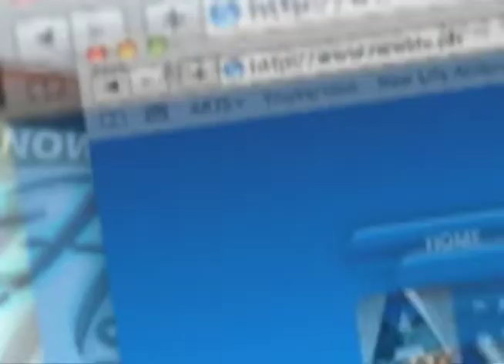February 6, 2011 Announcements with Jessie